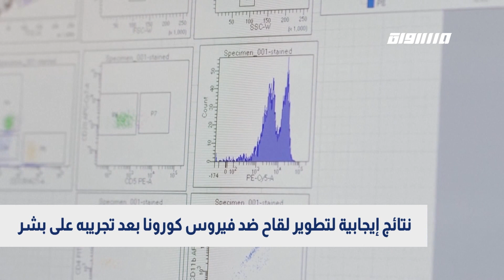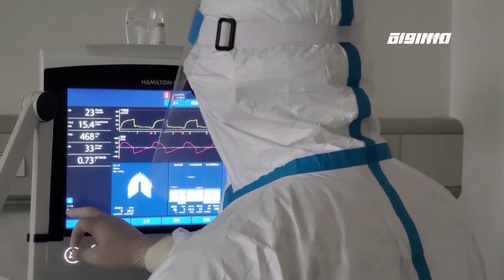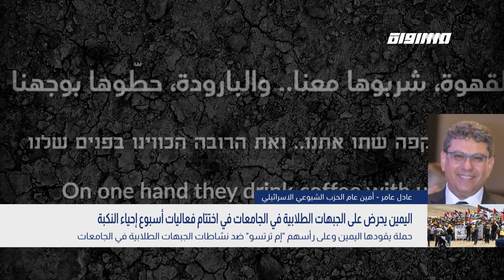ارتفاع مستمر بحالات الشفاء من كورونا،الكاملة،بانوراما مساواة ،19.05.2020،قناة مساواة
حلقة التاسع عشر من ايار لعام 2020 من برنامج بانوراما_مساواة تناولت عدة فقرات و مواضيع

العناوين :
ارتفاع عدد المتعافين بفيروس كورونا في البلاد مقابل تسجيل صفر إصابات لليوم الثاني
بسبب حالة الإغلاق: فنادق مدينة الناصرة على شفا الانهيار
بعد تشكيله الحكومة، نتنياهو يستعد لبدء محاكمته

الضيوف :
د. نعيم ابو فريحة - رئيس رابطة الأطباء العرب في النقب
أ. د. بشارة بشارات - المسؤول الطبي في وزارة الصحة عن ملف كورونا - المجتمع العربي

طارق شحادة - جمعية الناصرة للثقافة والسياحة
عادل عامر - أمين عام الحزب الشيوعي الاسرائيلي
د. حسن جبارين - مدير مركز "عدالة" الحقوقي

الشبكة :
الارجنتين: بيع قميص ماردونا لجمع تبرعات لمتضرري كورونا
الأرجنتين: منسق اسطوانات يحيي حفلا من شرفة منزله لترفيه الجيران في الحجر
فنان برازيلي يطلق مبادرة إنسانية لمساعدة المحتاجين في أزمة كورونا

Downlink frequency -  الترد :
12645 MHZ

Polarity  - الاستقطاب:
Horizontal

Symb.Rate - معدل الترميز:
27.500  MS/s

FEC - تصحيح الخطأ :

5/6

DL: 11958 H
SR: 27500
FEC: 5/6.